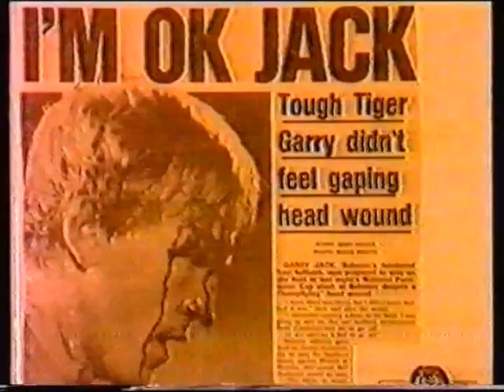Garry Jack - Original Tribute Video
Tribute video to one of the all time great Rugby League full backs. Hope you enjoy!